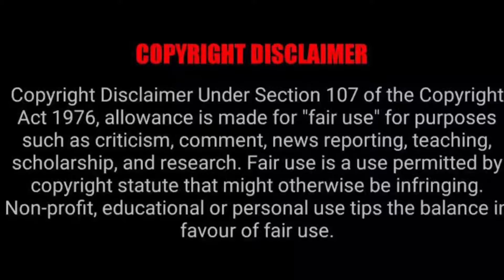Local Modification Bike Convert to 3 wheels Van || explore unknown places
একটা Bike কে Van বানানো হইয়াছে দেখুন

Local Modification Bike Convert to Van

See how a bike is made into a van

कृपया पूरा वीडियो देखें, ताकि आप अपनी बहुमूल्य टिप्पणियों के साथ मेरी मदद कर सकें।

দয়া করে সম্পূর্ণ ভিডিওটি দেখুন, যাতে আপনি আপনার মূল্যবান মতামত দিয়ে আমাকে সাহায্য করতে পারেন।

Created By : Dilip Mandal

Credit By : PixelLab